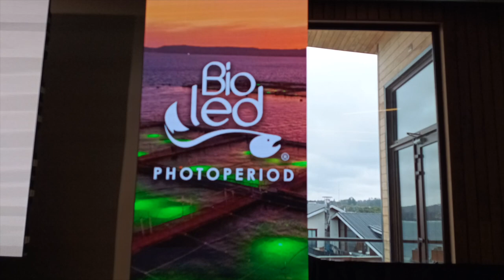8vo Workshop internacional de fotoperiodo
Bioled realizó la octava versión de su tradicional Workshop Internacional de Fotoperiodo, evento al que se dieron cita expertos nacionales e internacionales para hacer una revisión tanto de las bases fisiológicas del uso del fotoperiodo como de los últimos avances al respecto.